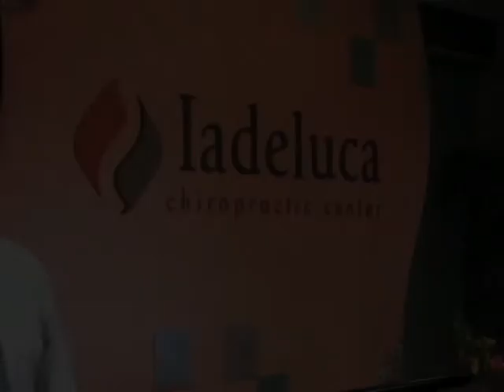2010 High School Football - Iroquois - Cochranton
2010 High School Football - Iroquois - Cochranton